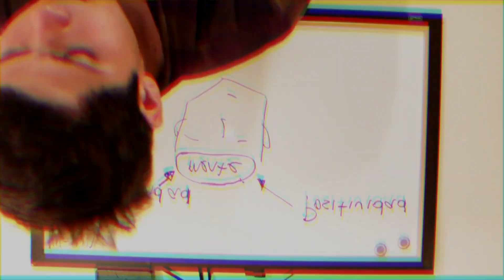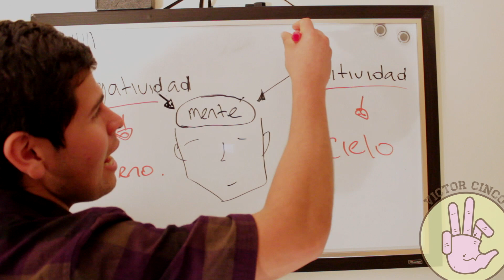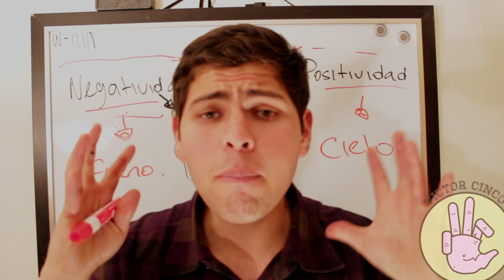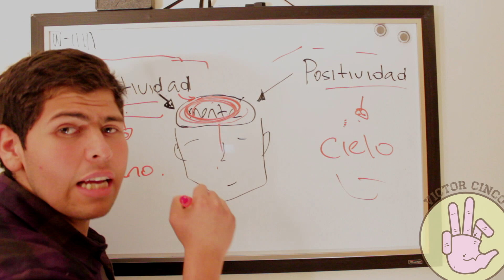PERSONAS EXITOSAS NUNCA ESCUCHAN ALA NEGATIVIDAD!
ENGLISH VIDEO

SI TIENES ALGUNA DUDA, CONSULTA APRENDE, PREGUNTAME MANDAME UN CORREO Y TE RESPONDERE. NO DEJES QUE NADIE TE ROBE LO MEJOR DE TI!